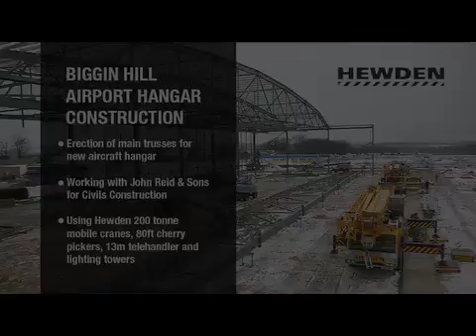Biggin Hill Airport Hanger Construction - REIDsteel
This video shows REIDsteel construction engineers erecting the main trusses for a new aircraft hanger at Biggin Hill airport.

REIDsteel design, make, ship and erect aircraft hangars of all sizes including double A380 hangars, double 747 hangars, A380 hangars, single 747 hangar, wide span or cantilevered and light aircraft hangars.

For further information on our airport hanger construction services visit our